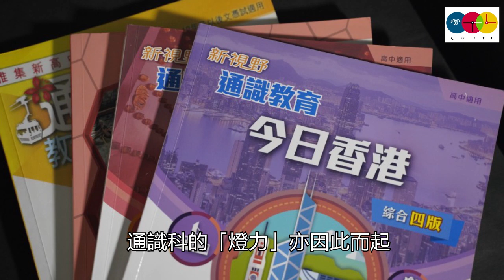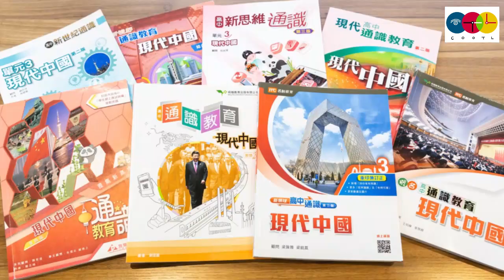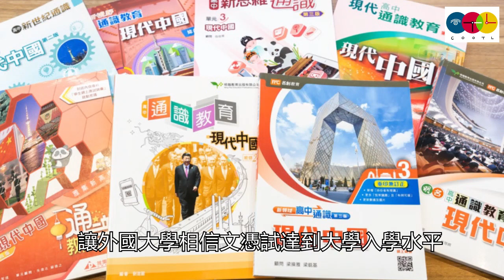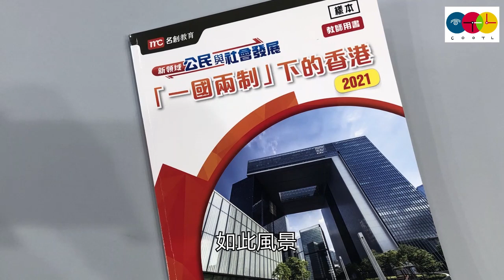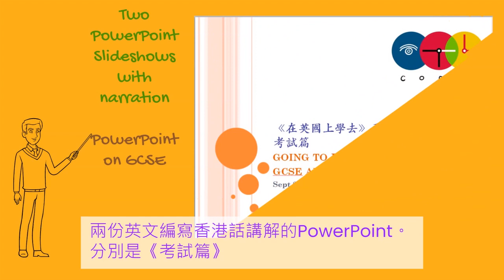【給末代通識科考生的信（下）】作者：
//教育和考試從來都有意識形態因素，時而強烈，時而晦暗。由於通識所代表的教育意識形態有助於讓人明辨是非，為政權所厭惡，碰巧其身處的大時代風高浪急，通識成為了第一個「出局」的科目，其實也是情理之中，問題只是政權的手法太差勁，處處盡露痕跡，成為世人笑炳。//